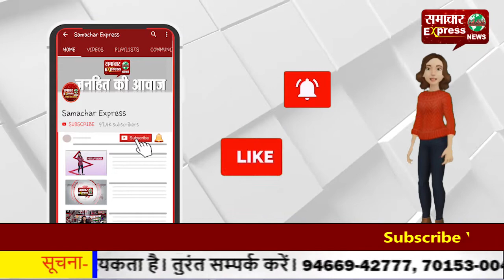किसान आंदोलन—बोले किसान नहीं मान रही सरकार, पांच पेज का गोलमोल प्रपोजल भेजा!